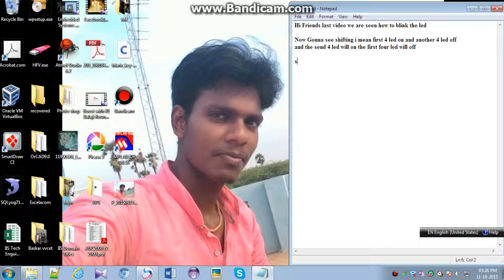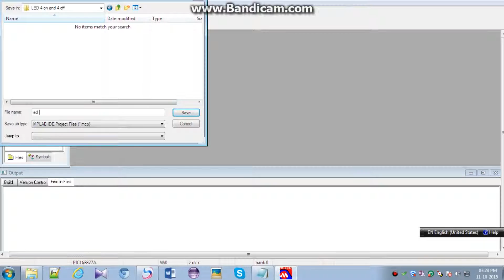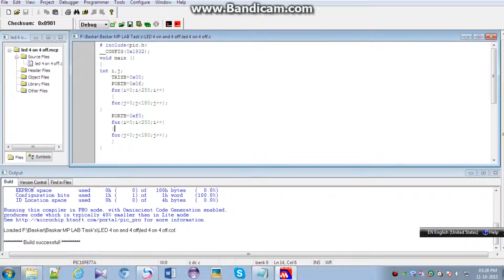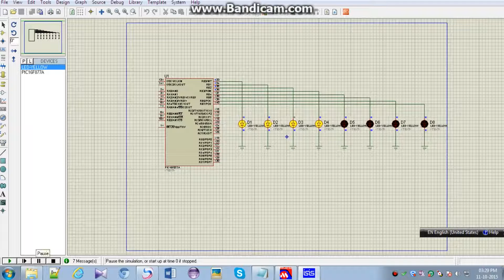Led Shifting 4 on 4 off